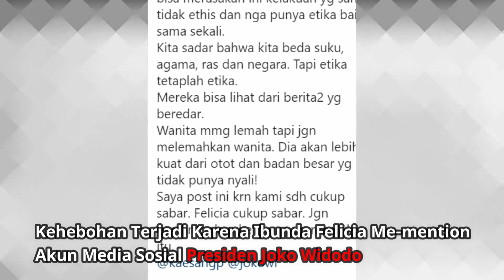Klarifikasi Kaesang Pangarep : Aku Dimaki-maki!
Putra bungsu Presiden Jokowi, Kaesang Pangarep, akhirnya berbicara soal ramainya isu putus dan ghosting terhadap Felicia Tissue. Kaesang mengatakan sudah mengakhiri hubungannya dengan Felicia.

"Jadi gini, Mas, aku sebenarnya sudah ngomong untuk mengakhiri hubungan ini di pertengahan Januari, dan di waktu itu juga aku dimaki-maki," kata Kaesang dalam sebuah video, Senin (8/3/2021).

"Tapi yowis lah aku diem aja," imbuhnya.